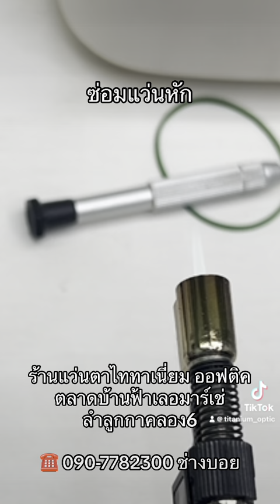ซ่อมแว่นหัก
ร้านแว่นตาไททาเนี่ยม ออฟติค
ตลาดบ้านฟ้าเลอมาร์เช่
ลำลูกกาคลอง6

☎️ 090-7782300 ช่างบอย